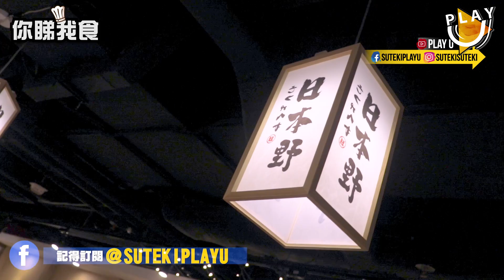旺角銀城【高質】日本料理 | 銷魂甜品 | 新鮮刺身【你睇我食】SUTEKI@PLAYU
餐廳: 日本野
地址: 旺角西洋菜南街2A號銀城廣場9樓
電話: 36197478
拍攝時食物質素不代表其他永遠
本片只是個人口味介紹, 有任何資料請自行致電給餐廳
Director: @Suteki H from "SH Designer House"